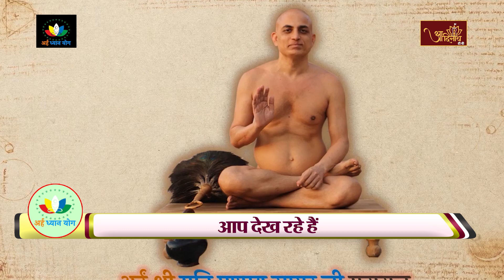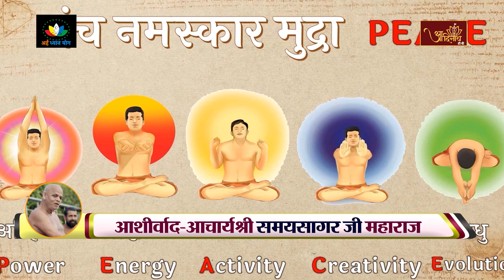अर्हं ध्यान योग |भाग-12| मुनि श्री प्रणम्यसागर जी महाराज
आप देख रहे हैं संत शिरोमणि आचार्य श्री 108 विद्यासागर जी महाराज के परम प्रभावक शिष्य एवं आचार्यश्री समयसागर जी महाराज के आशीर्वाद से मुनि श्री 108 प्रणम्यसागर जी महाराज का चिर परिचित कार्यक्रम अर्हं ध्यान योग-प्रणम्य योग।।